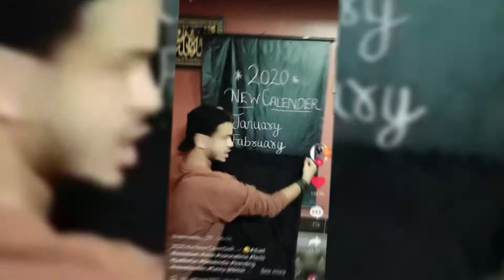BrandZ Top 100 Most Valuable Global Brands 2020 | TIK TOK